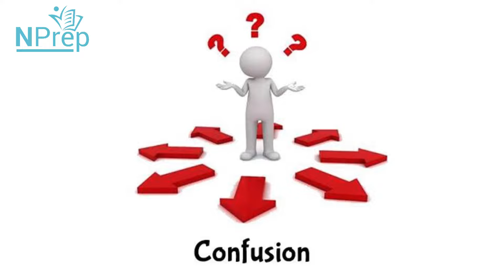HOW TO CRACK NORCET IN FIRST ATTEMPT | NORCET Crack करने का अचुक तरीका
HOW TO CRACK NORCET IN FIRST ATTEMPT | NORCET | NPREP | MS ANCHAL

NORCET is dream of every nursing professional, this comes true only for the ones who deserve. NORCET 6 failure se pareshaan na ho! Don't let one failure decide your fate. Join the NPrep family and see what Anchal ma'am has to say about HOW TO CRACK NORCET IN FIRST ATTEMPT | ULTIMATE GUIDE | NPrep | MS ANCHAL strategy. She provides an ultimate roadmap to cope with the stress and syllabus and ensure you a Government Nursing Officer Selection in the top AIIMS of the country.